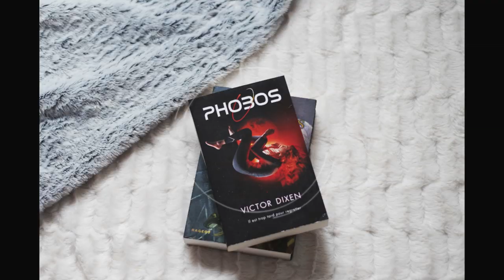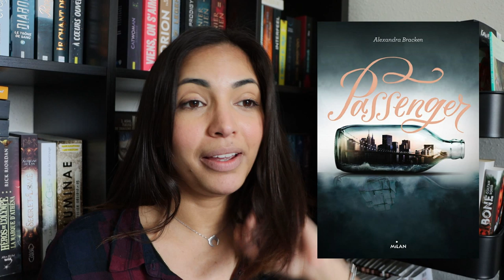LECTURE || Les Reliques de ma PAL